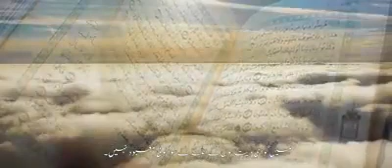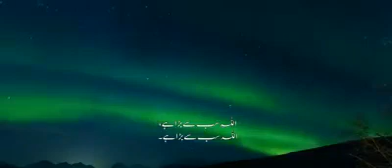Atif Aslam azan